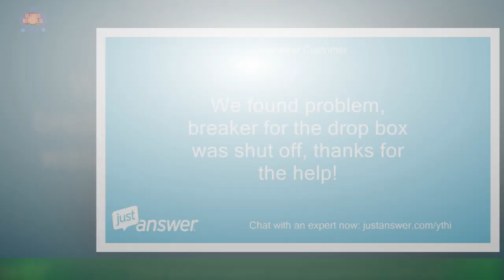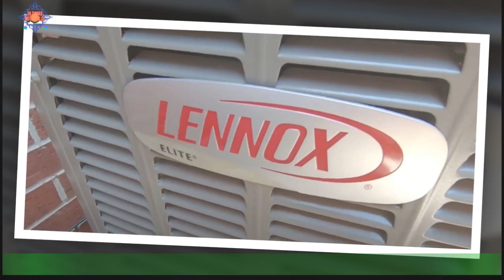¡100% confirmado!: Regresan los a la televisión chilenaCl3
¡100% confirmado!: Regresan los  a la televisión chilena
Los realitys shows han marcado la historia televisiva de Chile. Ya han pasado cuatro años desde «Resistiré» de Mega,la última producción de encierro que vimos en los canales abiertos. Hace un mes, te comentamos que los estelares estaban listos para volver a la pantalla chica. Celebridades y chismes
últimas noticias
noticias interesantes
NOTICIAS IMPORTANTES
últimas noticias
Noticias interesantes
NUEVO
NOTICIAS HOY
NOTICIAS HOY
NUEVO
NOTICIAS HOY
NOTICIAS DE HOY
NOTICIAS HOY
NOTICIAS
NOTICIAS HOY
NOTICIAS HOY
NUEVO
NOTICIAS HOY
NOTICIAS DIARIAS
NOTICIAS EN INGLÉS
NOTICIAS
NOTICIAS DE HOY
NUEVO
FOREX
Casinos online
Seguro
Alojamiento
Viaje
COMPAÑÍA DE SEGUROS
ALOJAMIENTO WEB
MEDIOS OGGI
PERIÓDICO HOY
Prensa diaria HOY
Prensa diaria